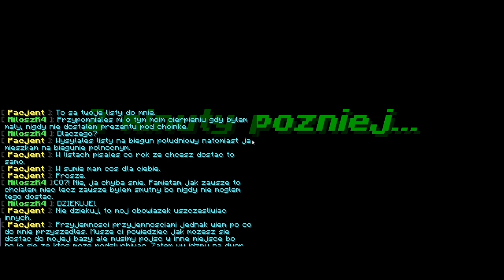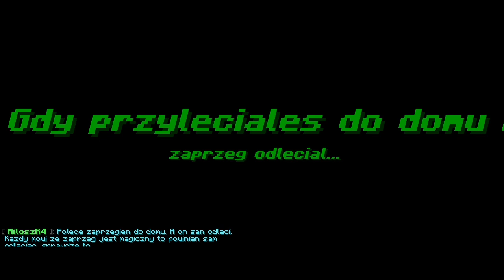🎬 MINECRAFT FILM: ZWARIOWANE ŚWIĘTA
👍Spodobał ci się film?  Daj like!

OPIS
Jestem zwykłym mężczyzną, który nie obchodzi normalnych świąt
 Bożego Narodzenia. Spotyka Mikołaja...

👨🏼‍💻 Autor:  CvSciK
💎 Zostaw diaxa autorowi na minecraftmapy.pl !

💬Masz pomysł na film?

🗺Wyślij mapę!

🎬Widziałeś moje inne filmy?
Zajrzyj na kanał!

Glee - Jingle Bells Rock
Jingle Bells
Mariah Carey - All I Want for Christmas Is You (Instrumental)